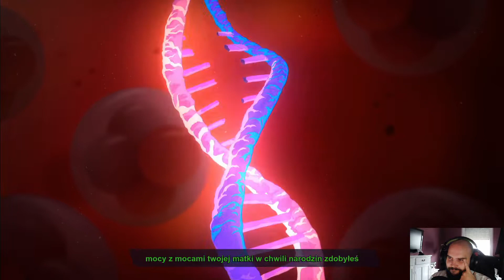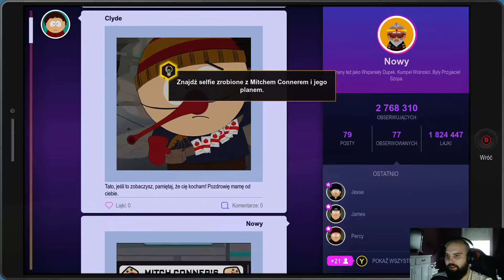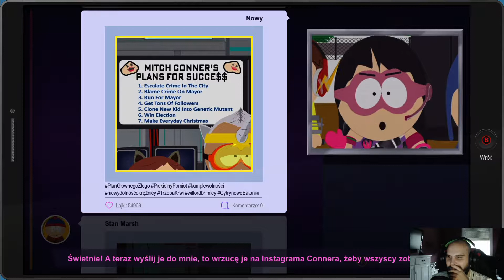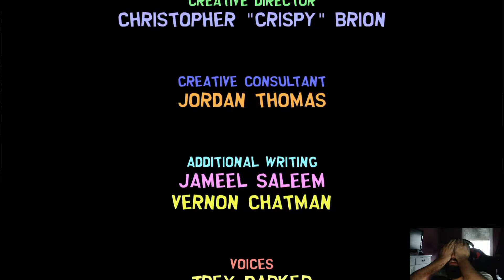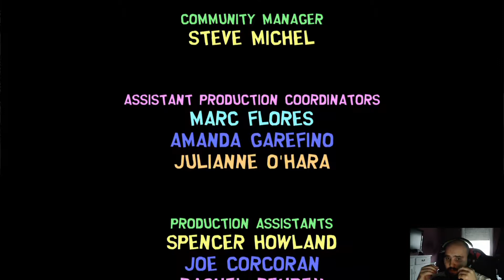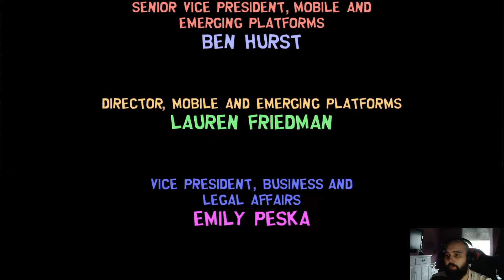South Park: The Fractured But Whole (21) Koniec + Morgan Freeman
Zapraszam!

Moje sprzęty:

PlayStation 4
Xbox 360